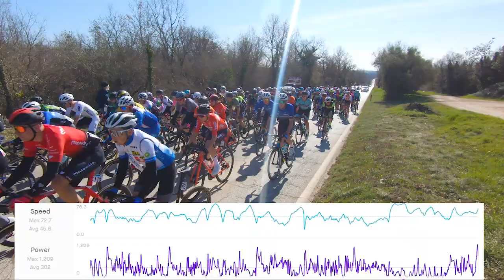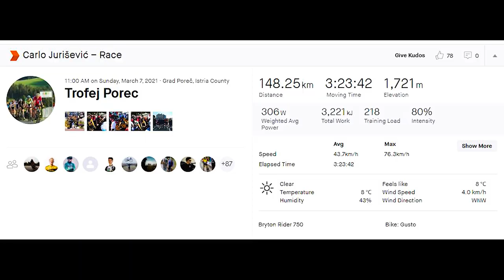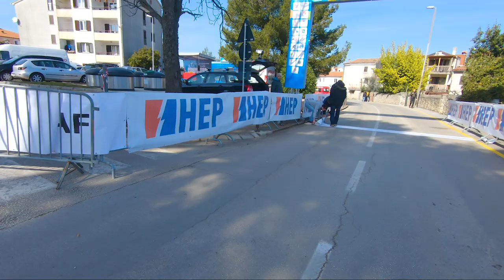Trofej Poreč | Analiza Utrke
Grupni sprint i pad 75m do cilja na nedjeljnom Trofeju Poreč. Utrku su jake Pro Conti ekipe - Bardiani CSF Faizane i Equipo Kern Pharma i brojne Conti ekipe. To znači vrlo visok prosjek i borbu do samog sprinta.

Viktor je prošao samo s par dubokih ogrebotina i bez lomova.

Čija je ovo greška? Slobodno stavite svoje mišljenje u komentar. Nadam se da će se iz ovog izvući pouka i sigurnost vozača podići znatno višu razinu.